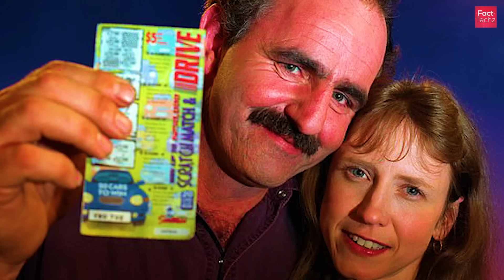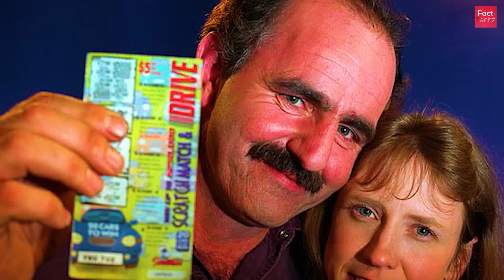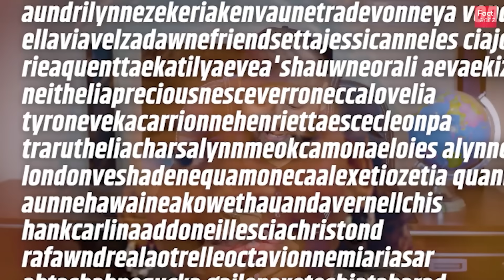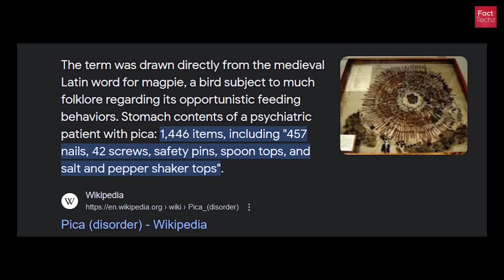0.000001 ग्राम की कीमत ₹1 करोड़ क्यों है? - एंटीमैटर - Most Expensive Substance On Earth & FACTS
Welcome to FactTechz youtube channel. On this episode, we will discuss some amazing random facts! Tight your seats and let's go.

We will meet in the next video full of knowledge and information.